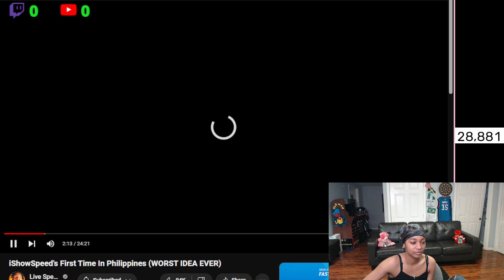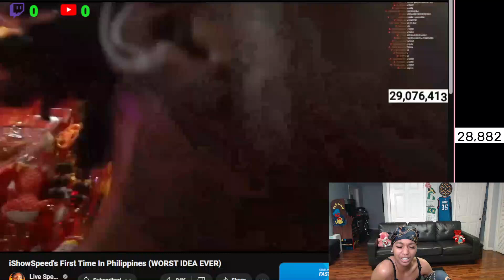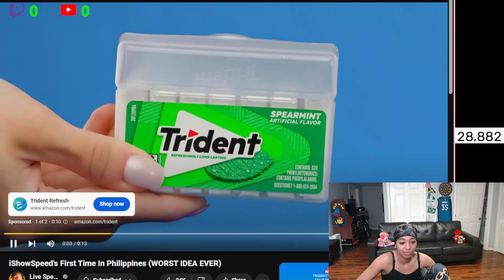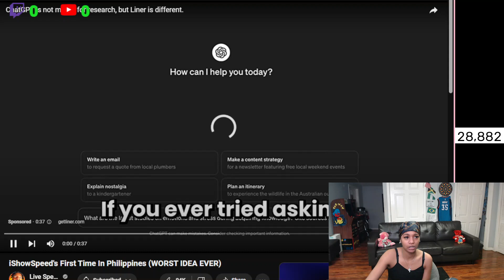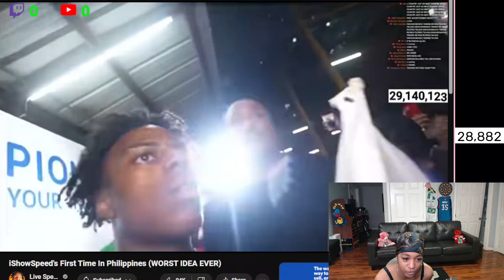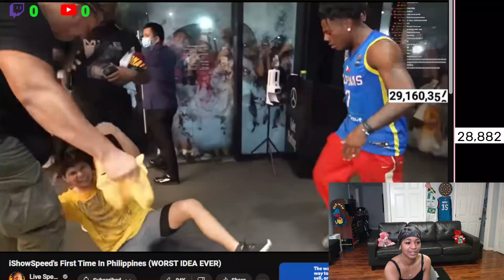They Showed Love💚 BbyLon Reacts to iShowSpeed First Time in Philippines 🇵🇭